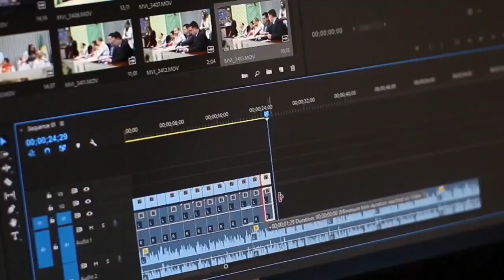दुधे सुस्वस्थ्य केन्द्रमा स्वास्थ्यकर्मी एएनएममाथि एकजनाले दुर्व्यवहार गरेको घटनालाई लिएर आज सुकना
दुधे सुस्वस्थ्य केन्द्रमा स्वास्थ्यकर्मी एएनएममाथि एकजनाले दुर्व्यवहार गरेको घटनालाई लिएर आज सुकना खण्ड स्वास्थ्य केन्द्र अघि स्वास्थ्यकर्मीहरूले गरे विरोध प्रदर्शन।